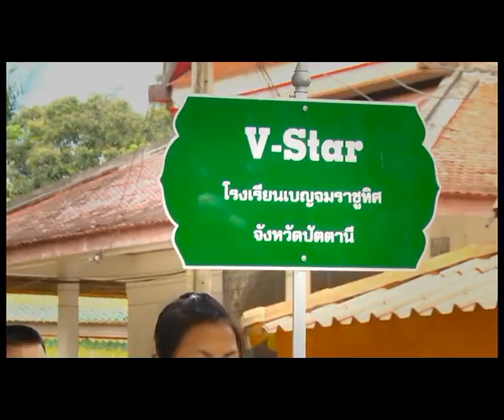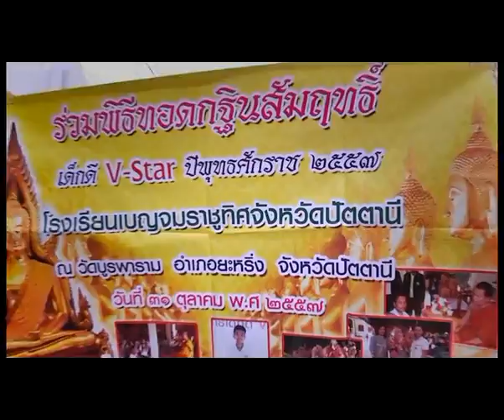กฐินสัมฤทธิ์ โรงเรียนเบญจมราชูทิศ จ.ปัตตานี